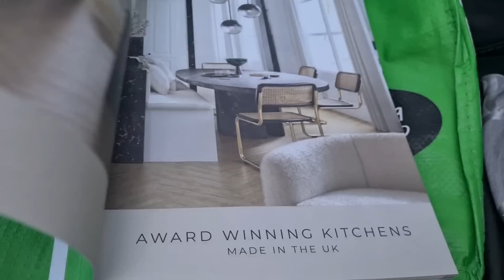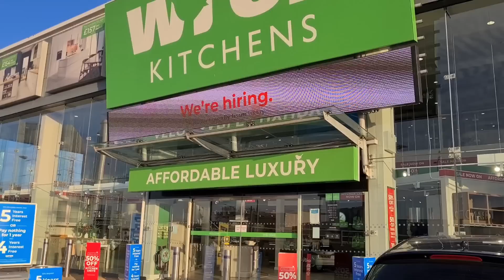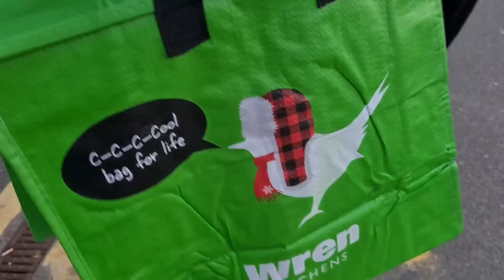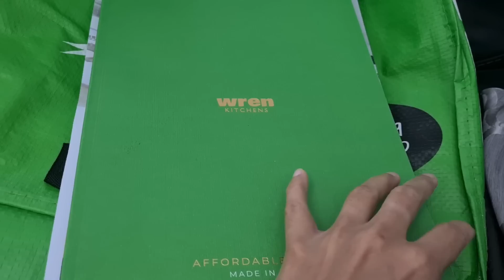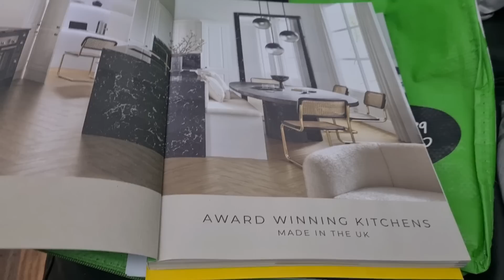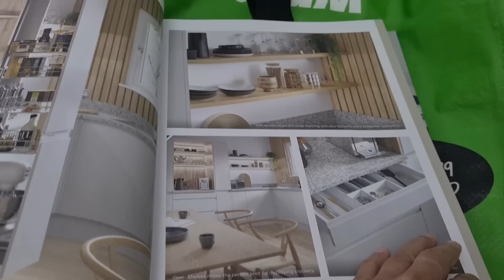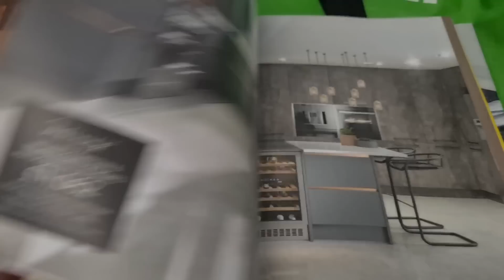নতুন ঘরে কাজ করানোর কিছু পরিকল্পনা||একটি সুন্দর রান্নাঘর সব গৃহিনীর স্বপ্ন